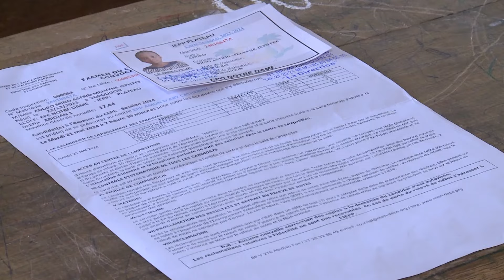Mariatou Koné lance la session 2024 de l'examen du CEPE et du concours d'entrée en 6è